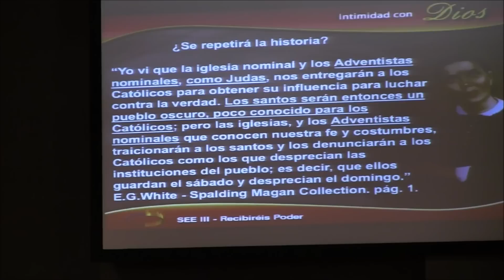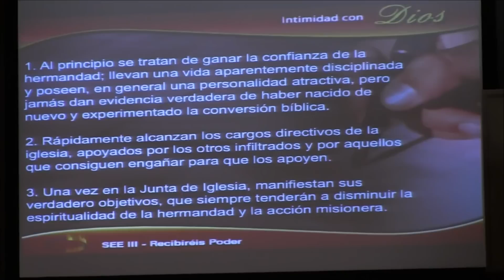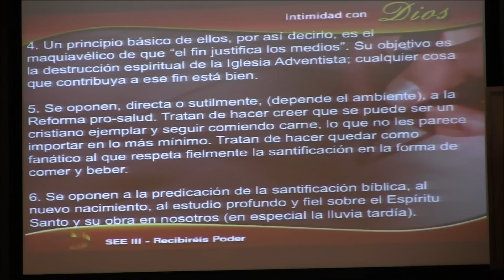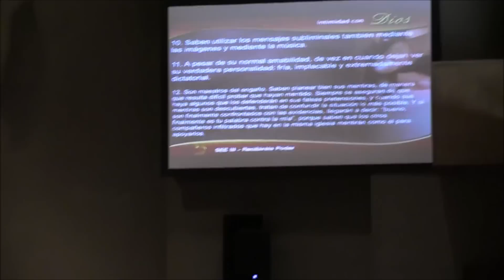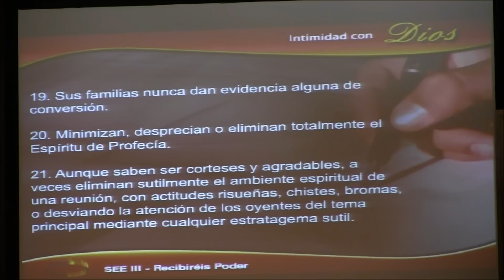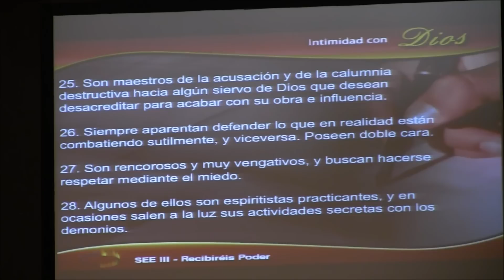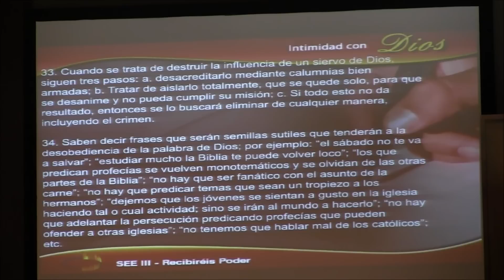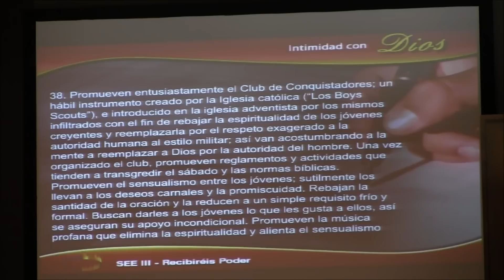13. "La Sinagoga de Satanas" - Pr. Orlando Enamorado - (Serie: "Un Mensaje al Remanente")